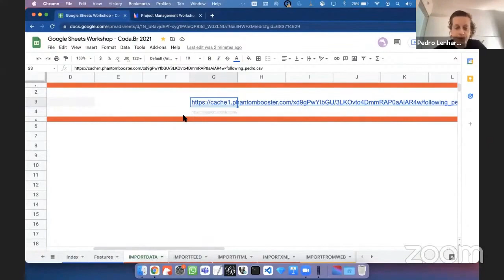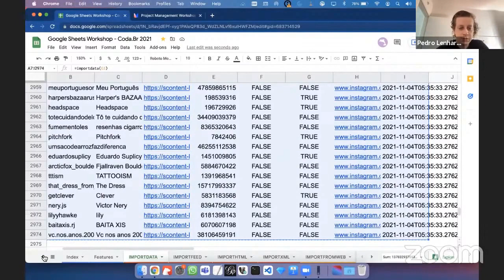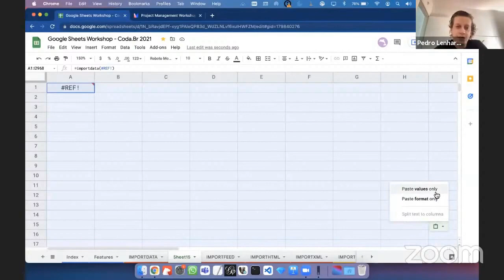ImportData - Fórmula para importar dados automaticamente em editores de planilha (Google Sheets)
COLETA DE DADOS LOW-CODE: OBTENDO DADOS NO GOOGLE SHEETS

Neste workshop explorarmos métodos de coleta e integração de dados no Google Sheets em alguns passos, sem programação (ou quase).

Vamos explorar diferentes formas de trazer dados para o Google Sheets. No início, vamos trabalhar com as principais fórmulas nativas do Google Sheets para importar dados em formato de planilhas, incluindo feed de notícias, arquivos CSV, tabelas e listas de páginas como por exemplo o ranking de músicas mais escutadas no Spotify ou as principais notícias do dia no Brasil.

Aprenderemos a instalar scripts e add-ons para trabalhar com novas fórmulas dentro do Google Sheets, possibilitando importar dados da web de forma avançada, incluindo os formatos JSON, XML, entre outros. Vamos explorar e testar templates para coleta de dados do Twitter, Wikipedia e Instagram.

Ao final vamos aprender a instalar conectores de dados para facilitar a importação de bases de dados como MySQL, APIs públicas e requisições HTTP.

Com PEDRO LENHARD
Especialista em pesquisa em Métodos Digitais e palestrante principal com 10 anos de experiência internacional em think tanks de primeira linha e empresas financeiras como FGV e BTG Pactual, onde atualmente atua como Chefe de Inovação da Decode.

Participou de diversos projetos premiados como líder de pesquisa ou líder de análise de dados com trabalhos publicados em diversos meios de comunicação como Financial Times, BBC, Folha de S. Paulo, Globo, Globo News, Valor Econômico, Exame, entre outros.